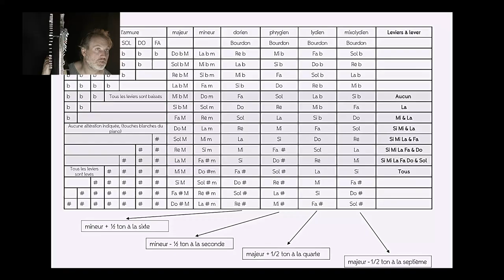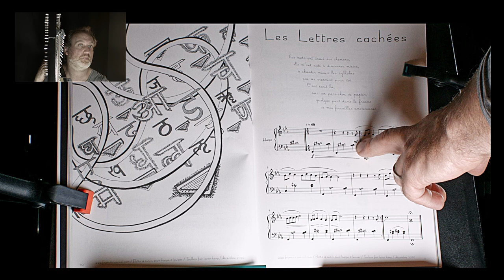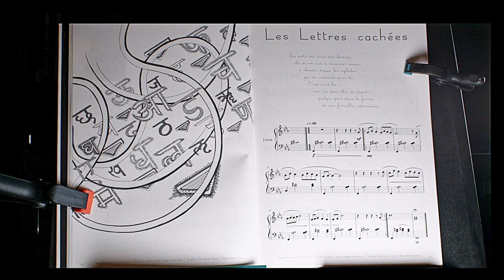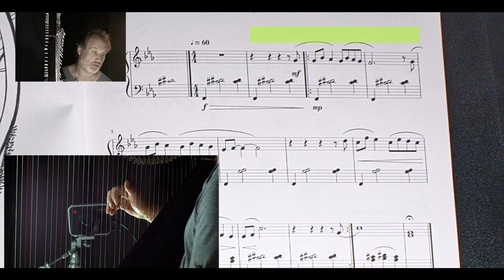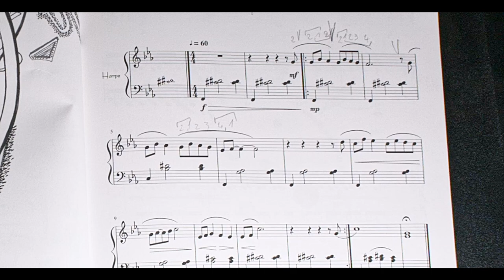Deep into the harp 07 : Les lettres cachées / harp tutorial / beginner / F Pernel harp & composition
Après mon challenge « one day one song » où j'ai publié une reprise à la harpe par jour pendant un an, j'ai décidé de continuer dans l'idée du challenge, mais en me rapprochant encore plus de moi.
Tout d'abord, je vous remercie chaleureusement pour vos messages, encouragements et soutiens...
Vous êtes maintenant presque 2000 à me suivre. Et vous m'avez permis de découvrir beaucoup de belles musiques.

je ferai de long tutoriels à destination des harpistes. Nous aborderons mes compositions en travaillant le texte, la technique, les choix de compositions, les anecdotes... comme lors des masterclasses que je donne en conservatoire et écoles de musique. Ces tutoriels se feront au fur et à mesure, sans récurrence particulière. S'il existe de nombreuses possibilités d'apprendre sur internet, je tiens à ce que ces apprentissages soient exigeants techniquement et j'essaierai de toujours expliquer le pourquoi des gestes et des postures.

Je voudrais garder un côté « à la carte ».
Chaque mercredi je vous propose de me donner des pistes sous chaque nouvelle composition. Vous pourrez me faire des propositions techniques : tempo / harmonie / instrumentation, technique de harpe... sachant qu'il y aura toujours une partie de harpe. Je peux également enregistrer un « vrai » piano, un « vrai » concertina et un synthétiseur analogique. Pour le reste il s'agira d'instruments virtuels (cordes, percussions, synthétiseurs). Il n'y aura donc pas de limite, sauf bien sûr la limite du temps.

Vous pourrez également me faire des propositions artistiques : « dans le style de », comme cette chanson, en s'inspirant de tel texte... voire en m'envoyant un sample, un bout de voix. Je me laisse la  possibilité d'accepter ou pas.

Merci et encore et l'aventure continue

After my "one day one song" challenge where I published a harp cover per day for a year, I decided to continue with the idea of the challenge, but to get even closer to myself.
First of all, I warmly thank you for your messages, encouragements and support...
And you have allowed me to discover a lot of beautiful music.

I will make long tutorials for harpists. We will approach my compositions by working on the text, the technique, the choices of compositions, the anecdotes... like during the masterclasses that I give in conservatories and music schools. These tutorials will be done as we go along, without any particular recurrence. If there are many possibilities to learn on the internet, I want these lessons to be technically demanding and I will always try to explain the reason for the gestures and postures.

I would like to keep an "à la carte" aspect.
Every Wednesday I will suggest you to give me tracks under each new composition. You will be able to give me technical suggestions: tempo / harmony / instrumentation, harp technique... knowing that there will always be a harp part. I can also record a "real" piano, a "real" concertina and an analog synthesizer. For the rest it will be virtual instruments (strings, percussions, synthesizers). There will be no limit, except of course the time limit.

You will also be able to make artistic proposals: "in the style of", like this song, inspired by such text... even by sending me a sample, a piece of voice. I leave myself the possibility to accept or not.

Thank you and again and the adventure continues